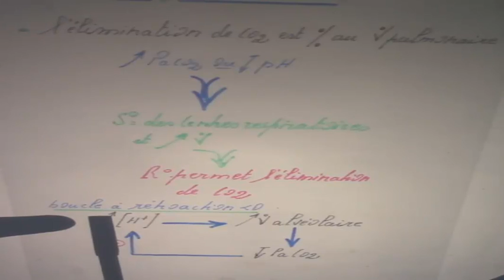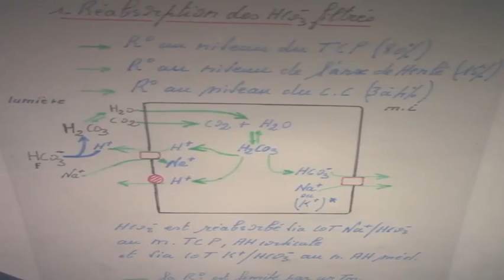EQUILIBRE ACIDOBASIQUE PARTIE2